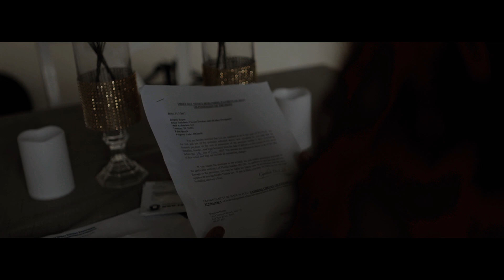Booshay Ten Toes (Inner Self FreeStyle)